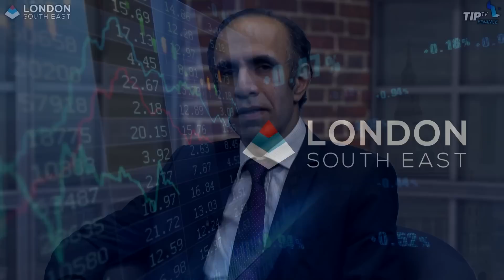Is the Bull Market over? Andre Minassian says no!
Andre Minassian, CEO of Clever Games and Stock Market Analyst, comments on Mr Trump's effect on Markets, Oil prices and Gold. Is the Bull Market going to continue? Are we expecting a mini crisis or a correction? He also shares his views on the best companies to invest: his recommendation is to go for "safe bets" and stay with blue chips stocks: Anglo American, Rio Tinto, Glencore and BHP Billiton.